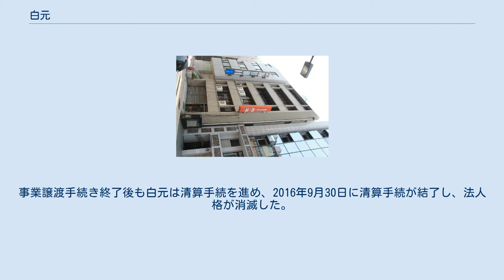白元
株式会社 白元（はくげん）は、かつて防虫剤、脱臭剤、化粧品、殺虫剤などを製造販売していた総合日用品メーカーである。
 創業者の鎌田泉が1923年（大正12年）に、自らの経営により防虫剤・防臭剤の製造販売を開始する。
1950年（昭和25年）に株式会社へ改組すると、のちに1953年（昭和28年）に蛍光染料「白元」を発売。
これが同社の看板商品となったことで、さらに化学技術を進め、防虫・防臭方面に拡大を続けてゆく。
 1972年（昭和47年）には液体靴下止め「ソックタッチ」を発売。
これを機に社名を現在の「白元」に改称する。
 パラジクロルベンゼン系衣服用防虫剤「パラゾール」を始め、冷蔵庫用脱臭剤「ノンスメル」、使い捨てカイロ「ホッカイロ」、ピレスロイド系衣服用防虫剤「ミセスロイド」、保冷枕「アイスノン」など息の長いヒット商品が多く、業界屈指のロングセラーメーカーとして知られていた。
また、2001年（平成13年）より、大正製薬からの商標貸与によって殺虫剤事業に参入している他、キング化学や大三を傘下に収めたことで、「快適ガードプロ」や「バスキング」をはじめとする衛生用品・入浴剤事業にも参入した。
 その後は他社との競合激化などから、資金負担が重いカイロ事業を興和に売却した他、住友化学に対し第三者割当増資を実施するなどして、経営改善に努めてきたが、4代目社長の鎌田真が主導した「押し込み販売」などからなる杜撰な経理状況が明らかとなり、金融機関との協議が決裂。
2014年5月29日に東京地裁へ民事再生法の適用を申請した。
これにより創業家出身の鎌田真社長は引責辞任した。
子会社の内、大三とコットン・ラボの2社の株式は、大三が同年6月30日に、コットン・ラボが同年8月21日にそれぞれ丸三産業へ譲渡され、同時にグループから離脱した。
 民事再生スポンサー入札には同業のアース製薬やエステーの他にも、投資ファンドも入札したが、エステーは最終入札には参加しなかった。
2014年7月31日に民事再生スポンサーの選定先が発表され、アース製薬を民事再生スポンサーに選定すると同時に、白元がアース製薬に白元の全事業を75億円で譲渡する契約を締結した。
アース製薬は8月5日に白元の受け皿となる完全子会社「白元アース株式会社」を設立した。
 2014年9月1日付で白元は、白元アースへ白元の全事業と従業員347名、5つの工場、有形固定資産・無形固定資産・知的財産・子会社株式・売掛金・買掛金・棚卸などの資産や負債を譲渡したと同時に「ゴキブリゾロゾロ」などの一部製品の製造も終了した。
子会社の内、株式会社マザーズ（後に白元アースへ吸収合併）・香港白元有限公司・白元家庭用品（深圳）有限公司に関しては、白元アースへ譲渡されたが、UNI-KING OF HAWAII, INCに関しては白元アースへ譲渡されなかった。
事業譲渡手続き終了後も白元は清算手続を進め、2016年9月30日に清算手続が結了し、法人格が消滅した。
 △印:大三製造品 ☆印:旧キング化学製造品